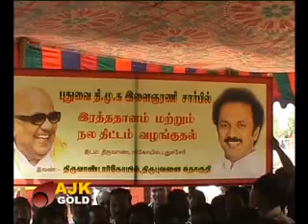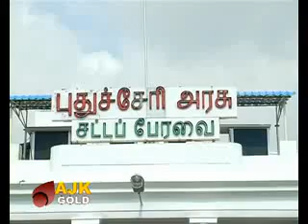GOLD NEWS TODAY-02-04-2012.flv